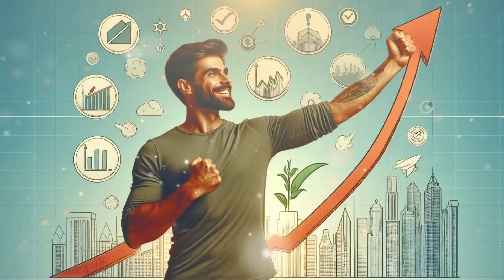9 Game-Changing Time Management Techniques for Success | Dr.Naheed Khan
9 Game-Changing Time Management Techniques for Success | Dr.Naheed Khan |

1. Know Your Time's Worth: Calculate your hourly rate to understand how valuable your time is. If you’re spending time on low-value tasks, consider delegating them.

2. Cut Out Time-Wasters: Identify activities that don’t contribute to your goals, like excessive social media or unproductive meetings. Reduce or eliminate them to free up more time.

3. Delegate: Hand off tasks that don’t need your expertise, like scheduling or routine errands. This frees up your time for work that only you can do.

4. Create Efficient Systems: Set up simple routines for recurring tasks.
For example, create templates for emails or automate bill payments to save time.

5. Prioritize Impactful Work: Focus on tasks that will give you the biggest return on your time investment.
Use the 80/20 rule to concentrate on activities that drive the most results.

6. Use Technology Wisely: Leverage apps and tools to automate routine tasks. For example, use a project management tool to keep track of tasks and deadlines efficiently.

7. Invest in Yourself: Regularly improve your skills. For instance, take a short online course or read a book that can help you work smarter.

8. Block Time for Deep Work: Set aside dedicated time each day for focused work.
Turn off notifications and let others know you’re unavailable during these periods.

9. Review and Adjust: At the end of each week, assess what worked and what didn’t. Make small changes to improve your time management continuously.

Dr.Naheed Khan
Your TIME  Partner
Time Management by using the Winning WorkWeek Formula and  SWOT48 Productivity System.